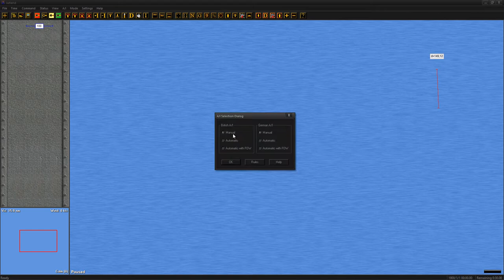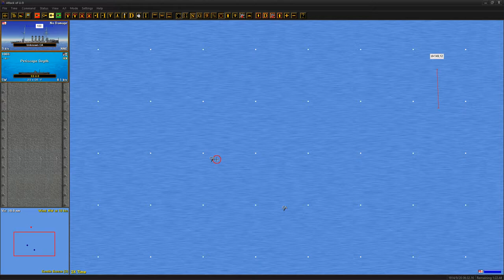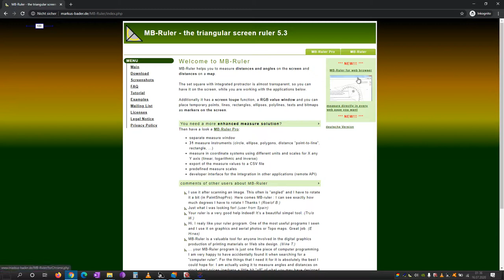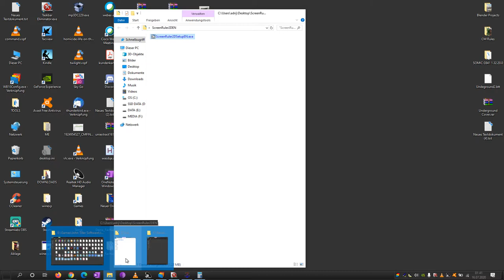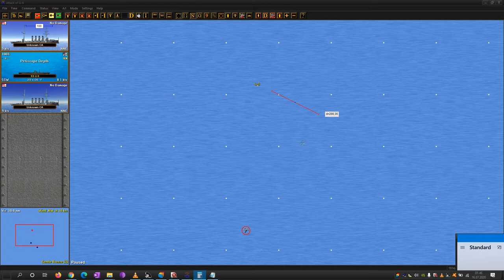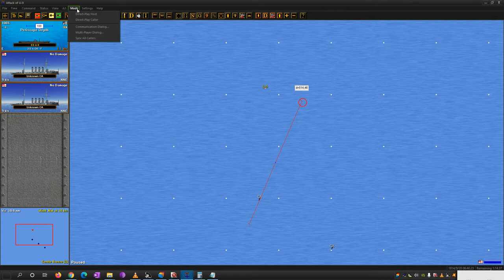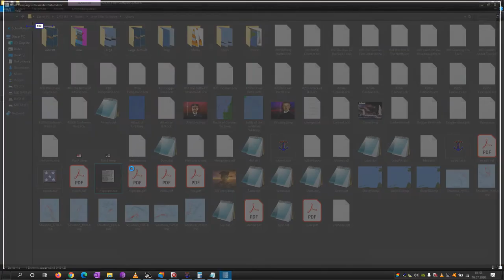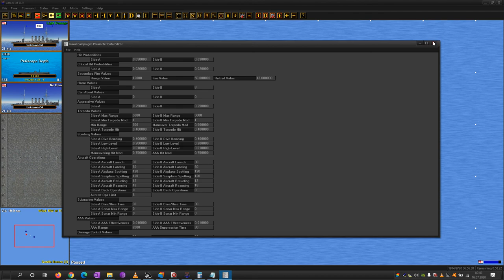SmartTutorial on Manual Torpedo Firing Solution Tutorial 1 - John Tiller Naval Campaigns Series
It was done here for simplification. Works for WW1, WW2 submarines, aircraft, and surface ship torpedo attacks. JTS WOLFPACK comes with a built-in submarine TDC feature (press CTRL while hovering over the target).